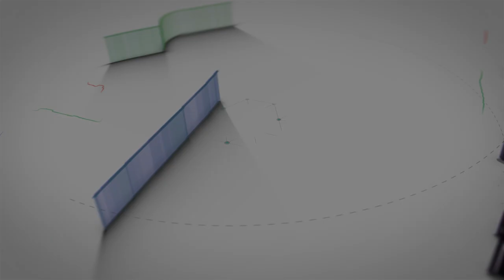Ayer Sembramos para Avanzar, trabajaremos juntos para que Ramiriquí Tenga su Mejor Cosecha.